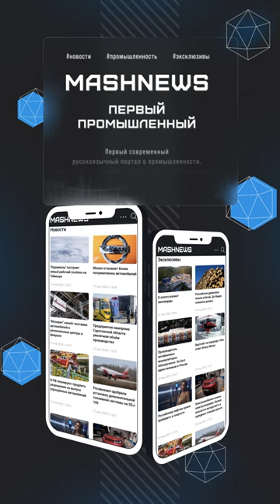На АСЗ заложили корвет "Ретивый" для ТОФ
На Амурском судостроительном заводе (АСЗ, входит в Объединённую судостроительную корпорацию) прошла церемония закладки нового корвета проекта 20385 "Ретивый". Корабль предназначен для Тихоокеанского флота. Об этом сообщает отдел информационного обеспечения ТОФ.
"В соответствии с приказом главнокомандующего ВМФ адмирала Николая Евменова новый корвет заложен под наименованием "Ретивый". Торжественное мероприятие было приурочено к 90-й годовщине со дня закладки первого промышленного объекта Амурского судостроительного завода", — говорится в сообщении.
Отмечается, что перед церемонией закладки командующий ТОФ проверил ход строительства кораблей проекта 22800 "Ржев", "Удомля", "Уссурийск" и "Павловск", корветов проекта 20380 "Грозный" и "Бравый", а также кораблей проекта 20385 — "Буйный", "Разумный" и "Быстрый".

Подчёркивается, что в скором времени Тихоокеанский флот получит корвет "Резкий" проекта 20380, который строится на АСЗ.

"Ретивый" — десятый корвет проекта 20385 для Тихоокеанского флота. Работа над ним стартовала на заводе в апреле текущего года. Головной корабль проекта — "Гремящий" — с 2021 года проходит службу на ТОФ. Корветы "Буйный", "Разумный" и "Быстрый" проекта 20385 также строятся на АСЗ для ТОФ и находятся в разной степени готовности.

Многоцелевые корабли проекта 20380 и их модифицированные версии проекта 20385 конструкторского бюро "Алмаз" строят на "Северной верфи" в Петербурге и на Амурском судостроительном заводе в Комсомольске-на-Амуре.